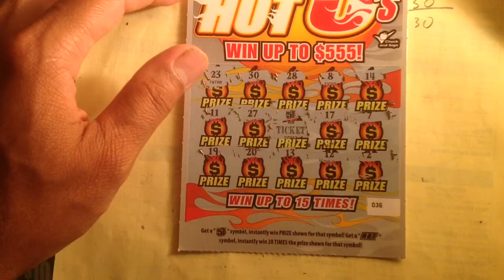Red hot 5s... Sunday fun day